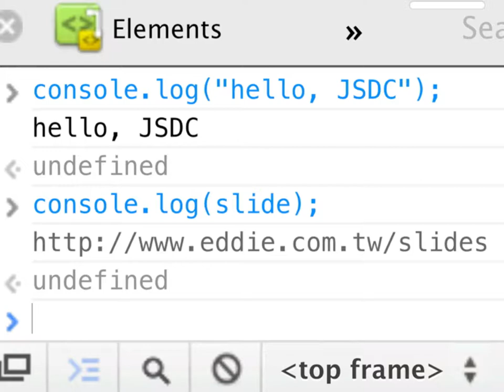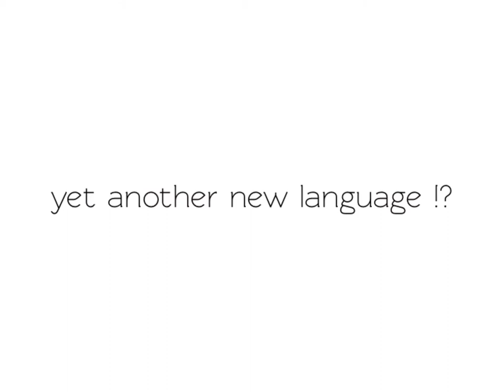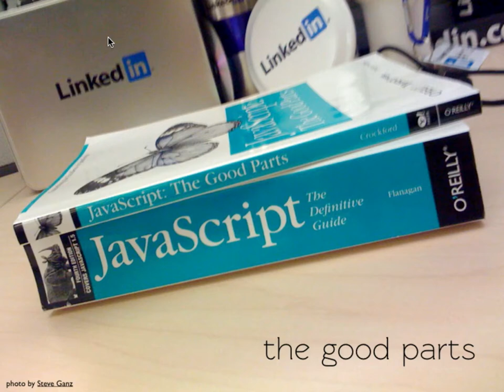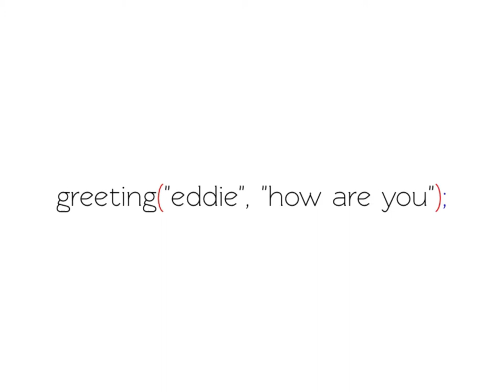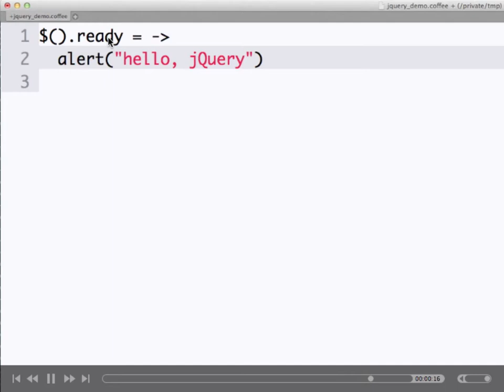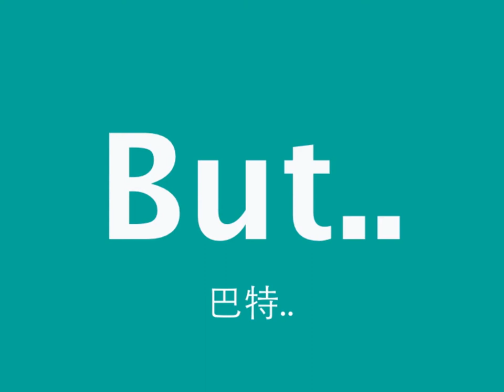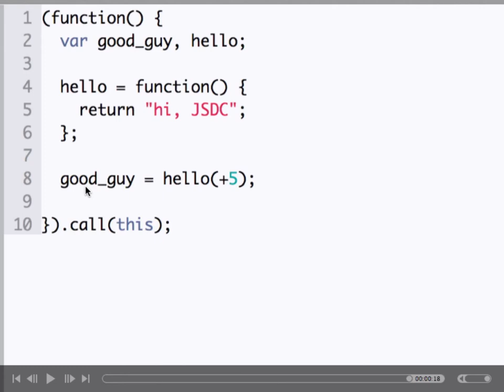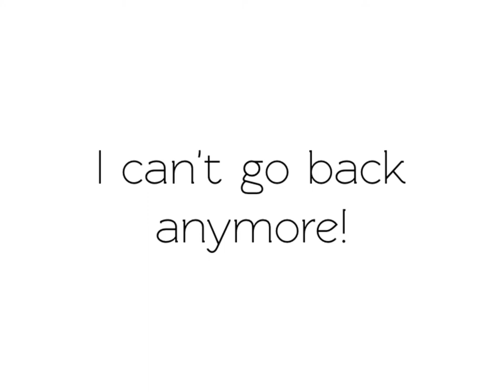Happy Programming with CoffeeSCript